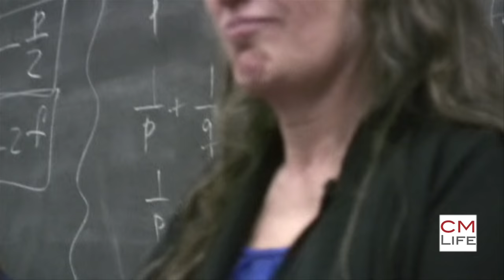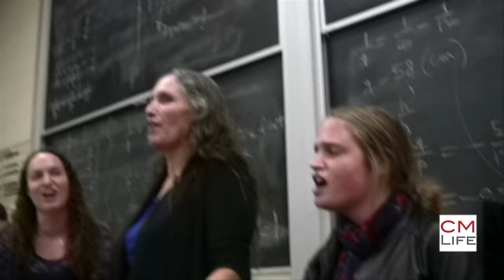Westboro Baptist Church Lady Gaga Parody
Shirley Phelps-Roper and her daughters sing a parody to Lady Gaga's Pokerface on November 1, 2010 at Central Michigan University.